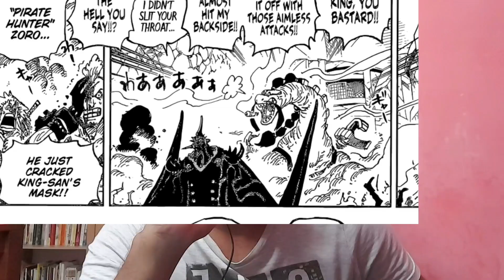KAIDO SEMAKIN LEMAH? ADA APA DENGAN MUKA KING? One Piece Chapter 1027 review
BARANG ANIME YG AKU RECCOMEND:

1. Lampu One Piece
2. Hoodie Trafalgar Law :
3. Naruto headband (harga murah tapi seller oversea) :
4. Naruto Headband (seller local) :
4. Naruto Kunai:
5. Pedang Zoro:
7. Sword Holder:
 8. Poster One Piece:
 9. Baju Akatsuki

BARANG YG AKU PERNAH PROMOTE DEKAT TIKTOK (OR GUNA DLM TIKTOK OR YOUTUBE ) :

Credit to DeviantArt and TCB scans  for the fanmade picture that was used in this video for reference purpose